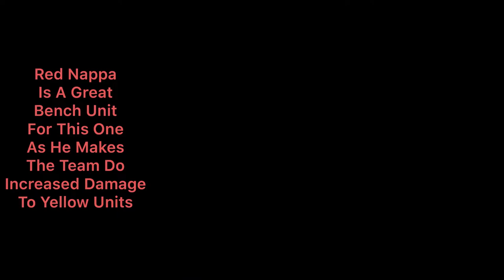Lv4100 Vegito Is Insane I Rising Battle 85 Vegito Event I Dragonball Legends ios Tips And Tricks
Thanks for joining me in Vegito Rising Battle 85. I do have Super Saiyan Blue Vegeta and Goku But i wanted to do it without boost characters as alot of people don't have them.

All Characters were maxed soul boost and level.